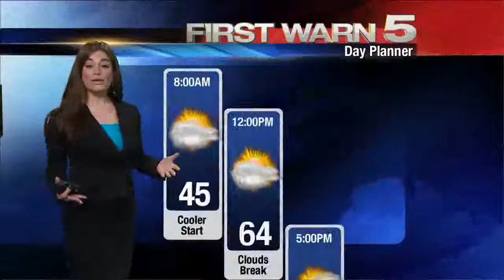KRGV FIRST WARN 5 Quickcast - Jan. 30